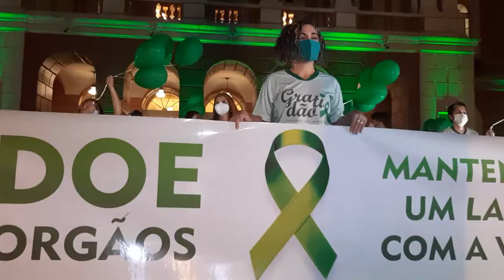Doação de órgãos